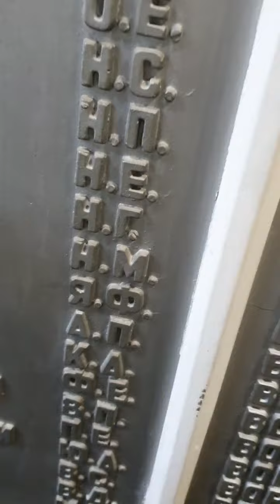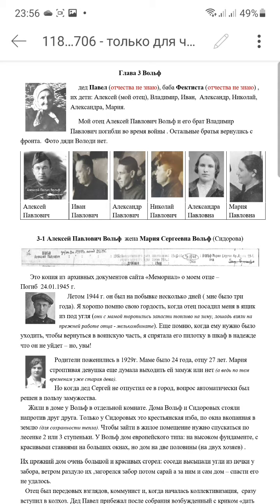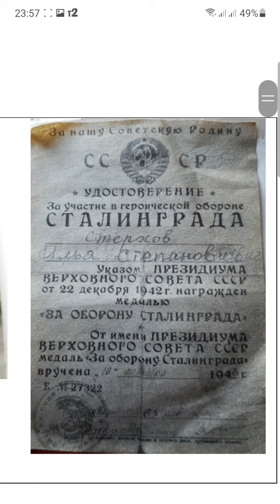9мая 2021 нашли информацию на мемориале про деда Алексея